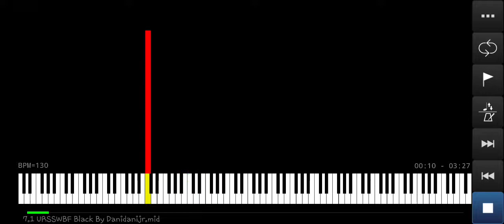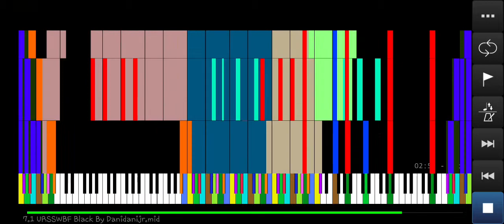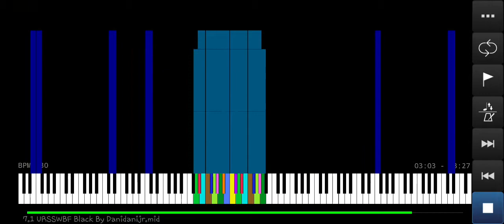[BlackMIDI] Ultimate RSSW brain freeze Blacked by Danidanijr (Almost No Lag) | Midi Voyager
I literally loved the song xdxd

Requested by: Danidanijr

Stay Hydrated.